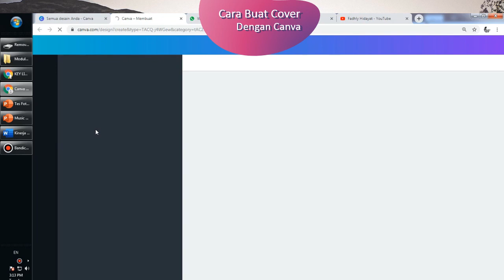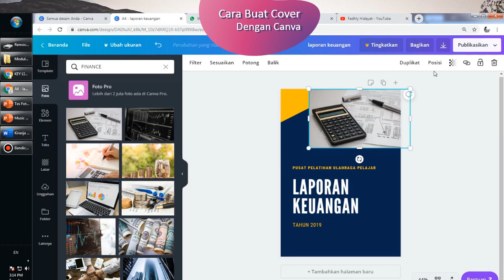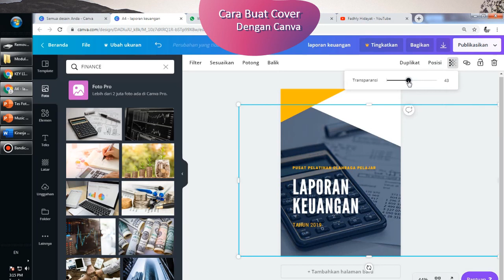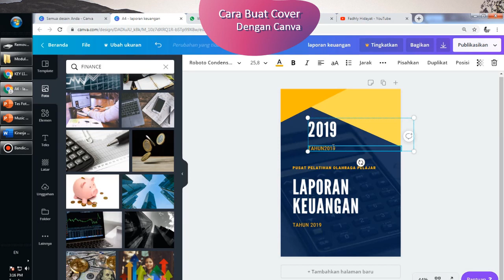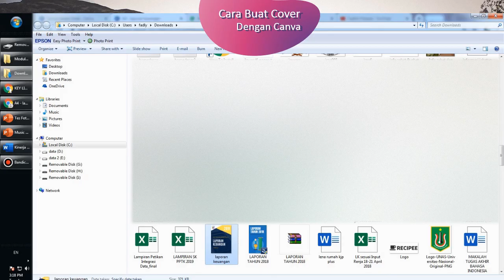Cara Mudah Membuat Cover Laporan dengan Canva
Video kali ini saya share tentang bagaimana sih cara buat cover yang bagus dengan canva secara gratis!

tonton ya kawan-kawan